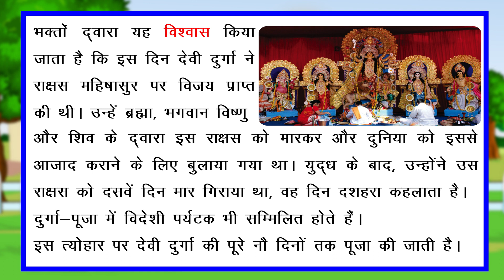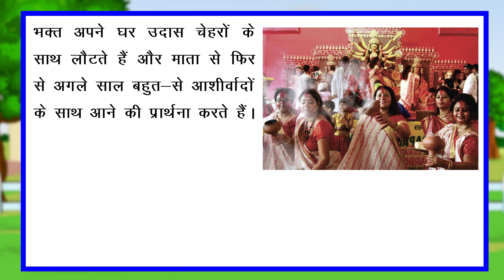दुर्गा पूजा ll Durga Puja II ​Hindi_Parag_Book_004 II